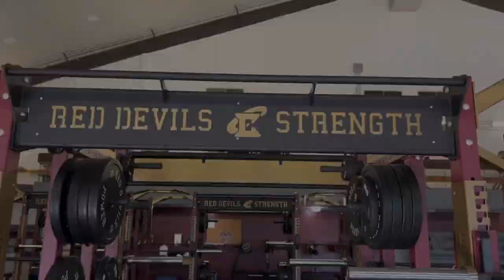Eureka College Football Off Season Workout || Push Day Addition